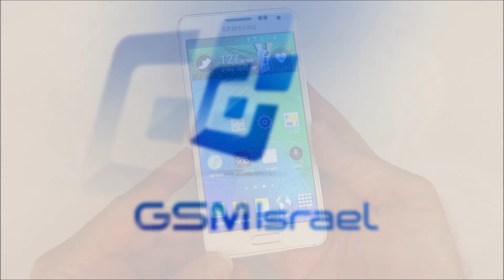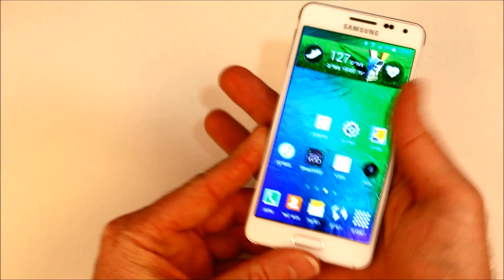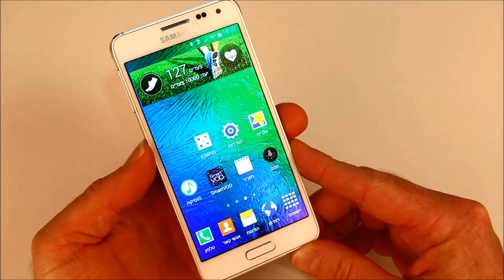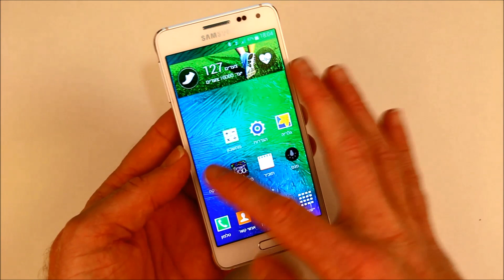סקירה: Samsung Galaxy Alpha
סקירה של Samsung Galaxy Alpha